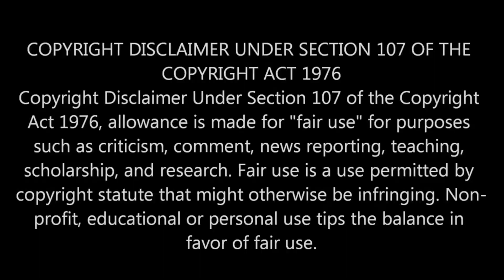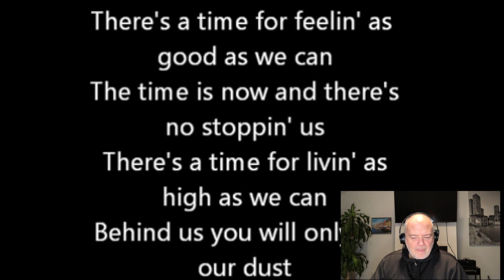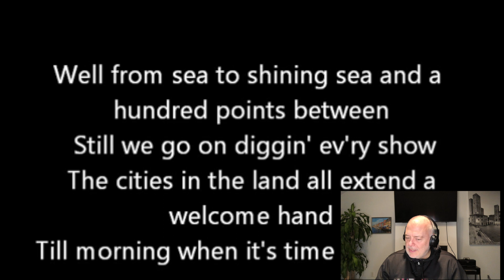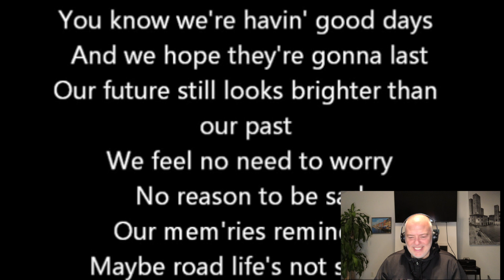Rush ! Making Memories ! Reaction!, Rush, Makingmemories, Reaction, Smoother so far(fly by night)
Wally's Crib Reacts To Rush ! Making Memories ! Reaction ! Definitely The Mellower so Far On "Fly By Night" Album !,